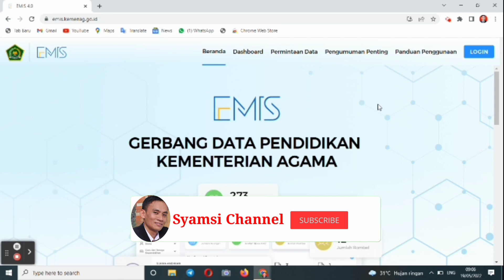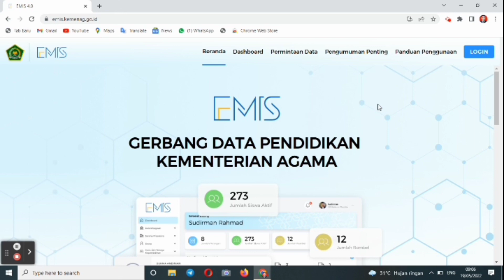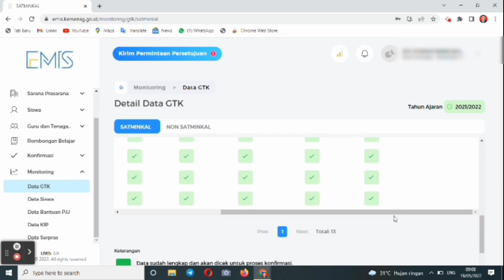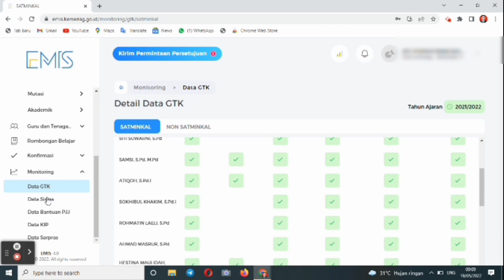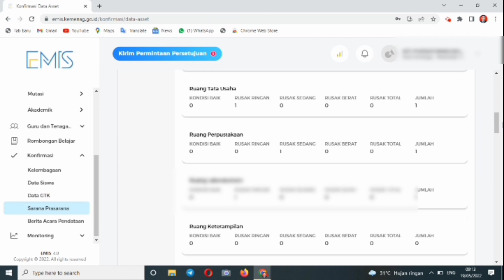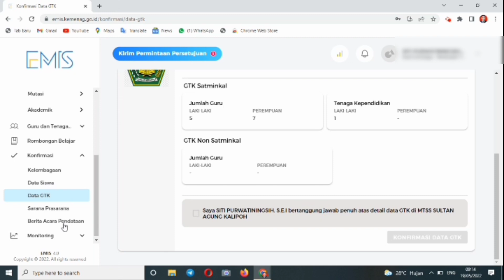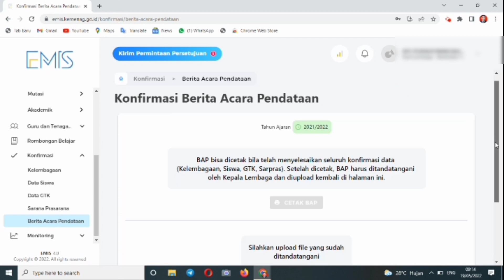Langkah Konfirmasi Data, Cetak dan Unggah BAP Emis 4.0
Langkah melakukan konfirmasi Data Emis baik data Lembaga, GTK, siswa dan sarpras, Unduh dan cetak BAP Emis serta mengunggahnya kembali yang merupakan rutinitas tiap semester di